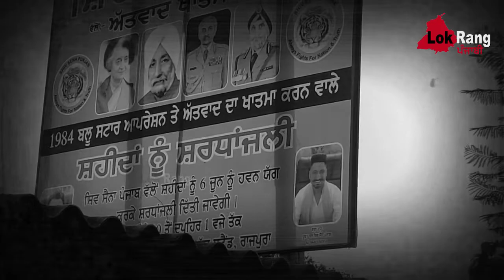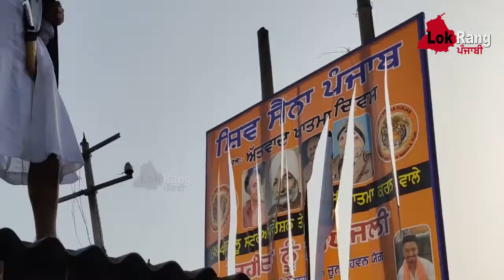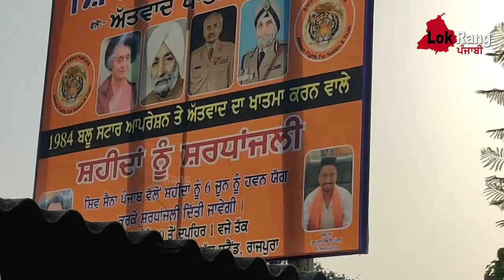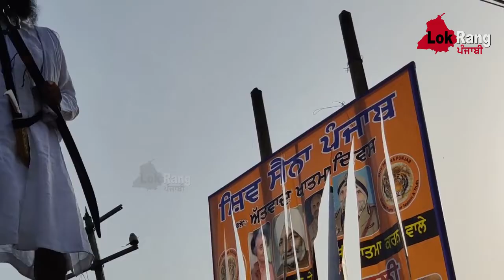ਪੰਜਾਬ ਦਾ ਮਾਹੌਲ ਖ਼ਰਾਬ ਕਰਨ ਦੀ ਕੋਸ਼ਿਸ਼ ! ਰਾਜਪੁਰਾ 'ਚ ਕਿਸ ਪੋਸਟਰ 'ਤੇ ਭਖ਼ਿਆ ਵਿਵਾਦ, ਜਾਣਨ ਲਈ ਦੇਖੋ ਪੂਰੀ ਖ਼ਬਰ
For Latest News Updates Follow Lok Rang Punjabi

Google+
Support